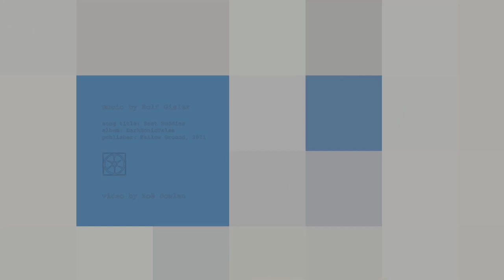BestBuddies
Video by: Zoe Dowlen